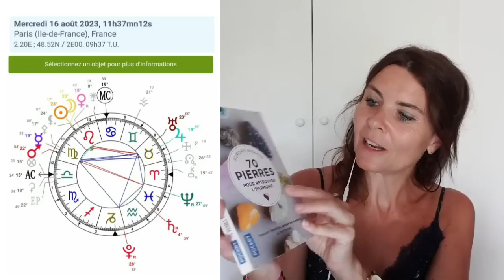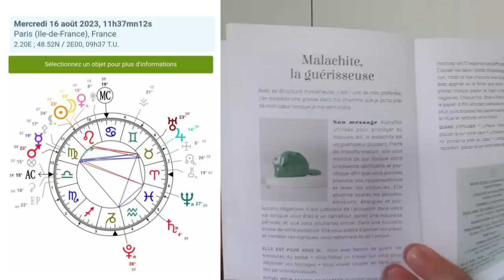☀️🌙 Nouvelle Lune en Lion, le 16 août 2023. Changement, défi et passion au rendez-vous...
💫🌟 Bienvenue sur ma chaîne Pachamama et la Lune 🙏

Je vous retrouve à chaque nouvelle lune et pleine lune pour l'interprétation astrologique, la lecture des énergies de la carte du ciel. Les planètes ont de nombreux messages très précieux à nous délivrer.

🌟 Lien vers ma vidéo sur Vénus rétrograde en Lion du 23 juillet au 4 septembre 2023 :

Je vous répondrai avec joie 😊

☀️🌟 Mes accompagnements :

✨ ASTROLOGIE
. Thème natal
. Thème de l'année (Révolution solaire et transits planétaires)
. Thème de couple (Synastrie et thème composite)

🔮 TAROT DE MARSEILLE + ORACLES
. La Roue astrologique
. Le Tarot coaching

Très belle nouvelle lune,
Avec coeur
Marina 🌸🙏💗